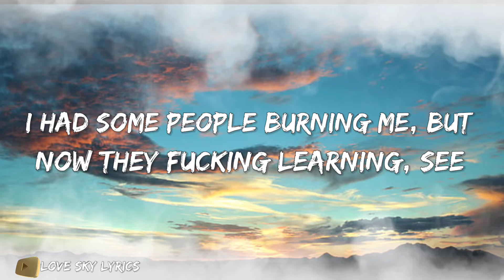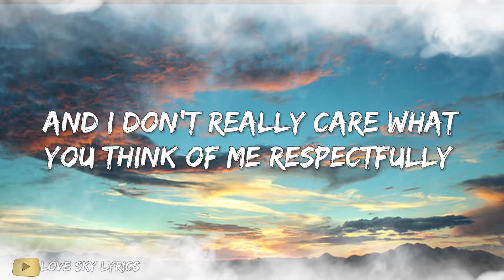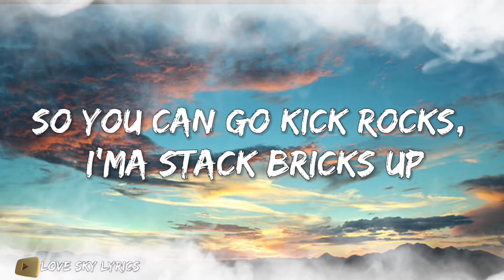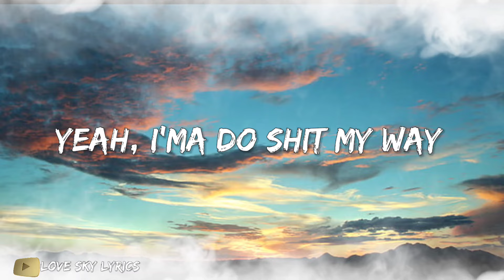NEFFEX - My Way (Lyrics)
Lyrics:

'Cause I don't give a fuck what you say
Yeah, I'ma do shit my way
So you can go kick rocks, I'ma stack bricks up
Yo, I gotta lot of shit to say, so I'ma do this every day

Six feet deep under, but my body won't decay
'Cause my messages are timeless, so they'll put 'em on display
Oh yeah, I rap with a certainty, I have a sense of urgency
A message for eternity, for everyone internally
I had some people burning me, but now they fucking learning, see
I ain't the one to fuck with, now they lookin' nervously
And I don't really care what you think of me respectfully

I will outwork you, turn you to an enemy
Hurt you so bad that you gonna need some therapy (that's right!)
I been cooking up hits, I'ma leave a legacy

Yeah, I'ma do it my way
I can't contain it, I'm coming out with a statement

A hundred songs, a hundred weeks didn't change it
I'll do it all again, 'cause I never feel complacent
I'm never looking back, 'cause I made a life that's passionate
For taking control of your life, go out and battle
And you think you have a dream, then act on it
Get after it, get out your head and fucking capture it
Don't give up on your future, we all start losers

We're all late bloomers, gotta struggle through the sewers